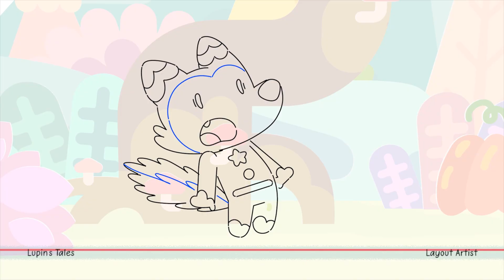SHOWREEL 2D Animation, Layout, Film Direction 👀 from 2020 to 2022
My showreel about some shots animated from 2020 to 2022 for animated TV series, advertising and music video in collaboration with different animation studios as key animator, layout artist, posing animator and film director